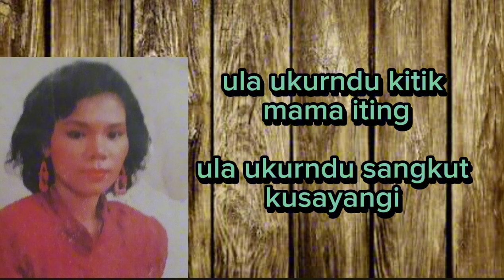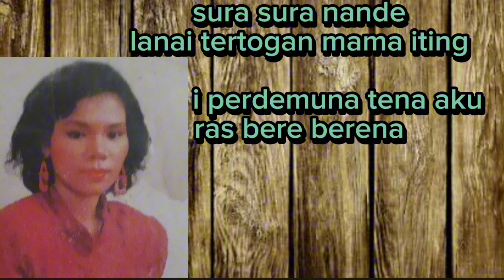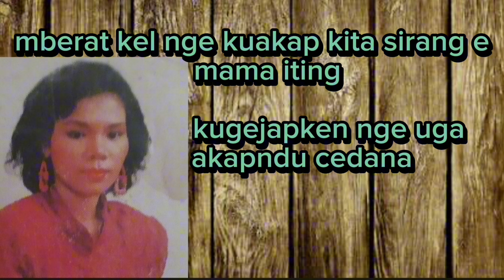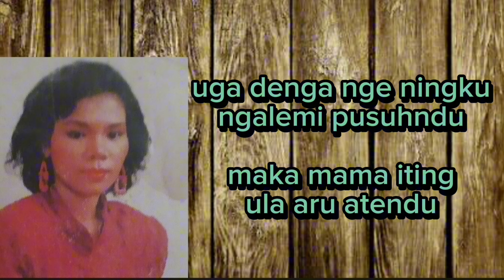Juliana tarigan | matawari pultak (lagu karo lawas)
agar admin semangat menyelamatkan lagu lagu karo lama, agar tidak hilang dari peradaban masyarakat karo. tentunya agar anak cucu kita kelak akan mendengarkan kembali lagu lagu karo  Tahun 70an,80an,90an,2000an.
salam mejuah juah dari admin.